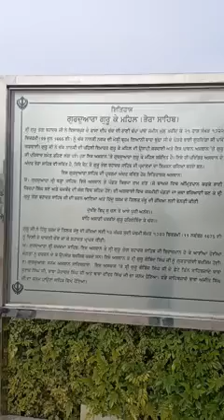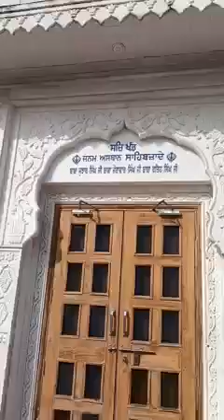GURU JEE DA GHAR ❤ GURSHARANMAHESHROSE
Video from maheshrose✍🏼